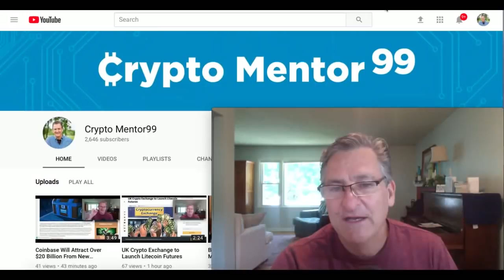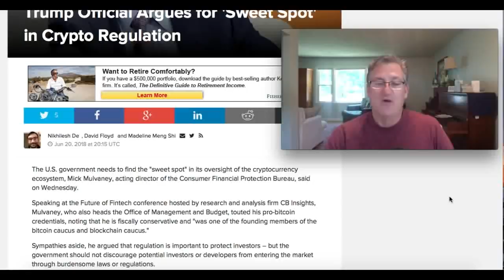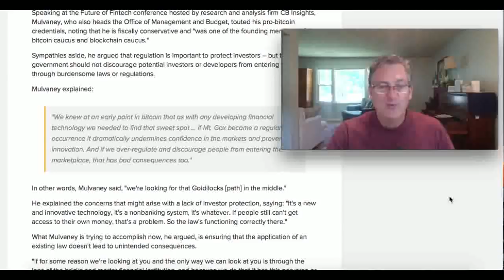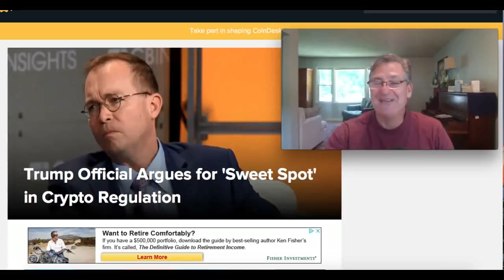Trump Official Argues for 'Sweet Spot' in Crypto Regulation